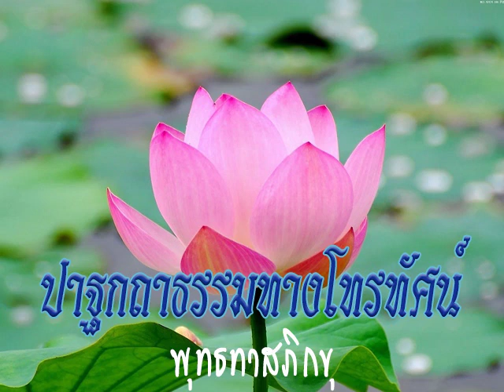2526 00 00 ปาฐกถาธรรมทางโทรทัศน์วันวิสาขบูชา